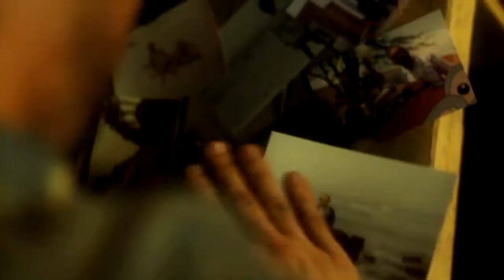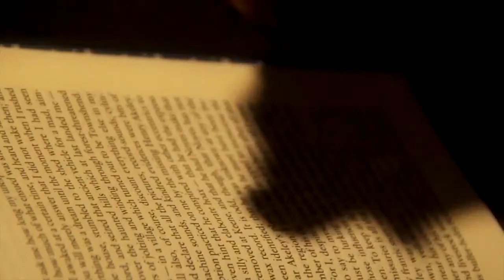This Or The Apocalypse - Hate The Ones You Love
eOne Entertainment (North America)
LifeForce Records (Europe)

Uploaded by: [JEFF]
I'm Not The Owner Of The Rights